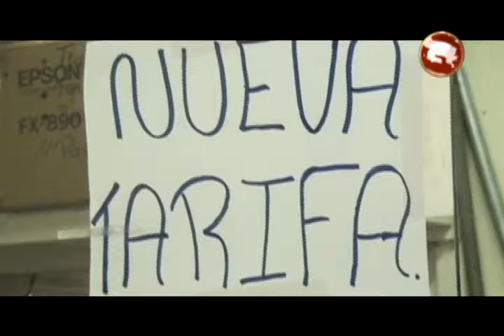Los temas sociales fueron los aspectos más complicados que pasó el cantón durante el 2016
Un plano social que influyó directamente en servicios y también en la economía son aspectos que colocan el 2016 en uno de los años complicados para el cantón de Pérez Zeledón según el secretario general de la Upiav